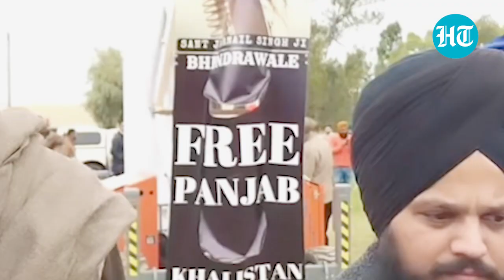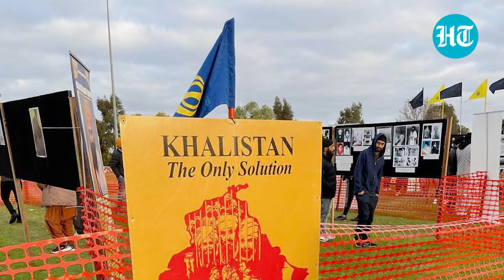India slams presence of Australian Sikh soldiers' at pro-Khalistan event | 'Matter taken up...'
After an Australian Army Sikh delegation was spotted at a pro-Khalistan event in that country, the Ministry of External Affairs on Thursday said it has taken up the matter with the Australian government. According to media reports, the Australian Army Sikh delegation was spotted at the event in New South Wales. Watch the video for more details.